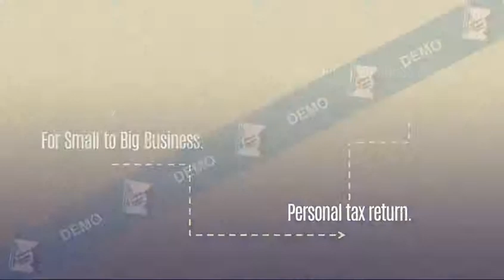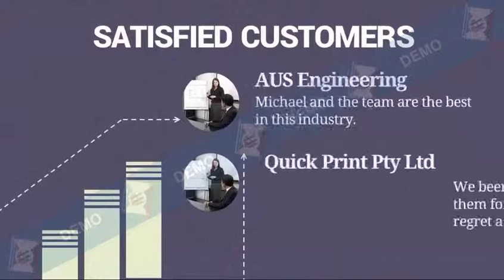The Best Accounting Organization in Palos Heights, IL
In this video you will find out how to find "The Best Accounting Organization in Palos Heights, IL"

This is a Demo Video from the Empowered 4 Prosperity with Video Agency. E4P with Video specializes in video products for businesses, organizations and individuals that are looking to enhance their marketing programs with customized, professional video products to grow their business and brand awareness.